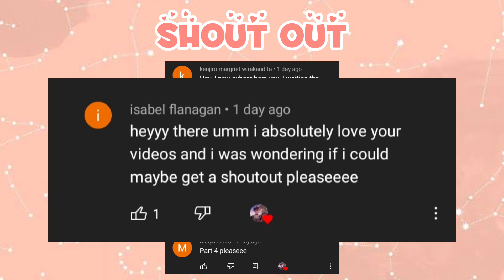MEET THE MAFIA FAMILY😏 {PART 4 OF ONLY MAFIA'S DAUGHTER KNOW THE SONG} HAPPY 10K SUBSCRIBERS 🎉✨🎂🎂